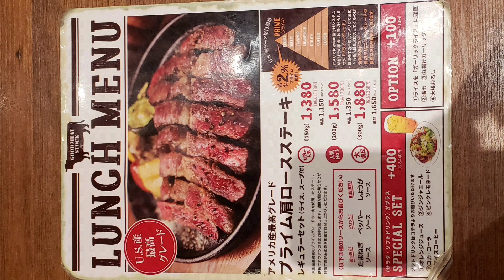グッドミートストックのアメリカ産最高グレード プライム肩ロースステーキレギュラーセット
ライス、スープ付

150g、しょうがソースにしてみた

片面のみ焼いた状態で提供され、あとは勝手にやってくれと

で、出来上がったのが、最後まで口の中に噛み切れずミノみたいに残る肉……

この肉は焼くのを素人に任せたらアカンやつ